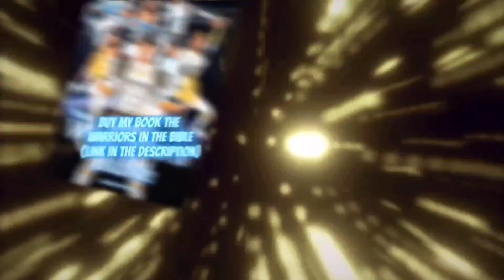Naruhina Fan Manga/ honeymoon setup